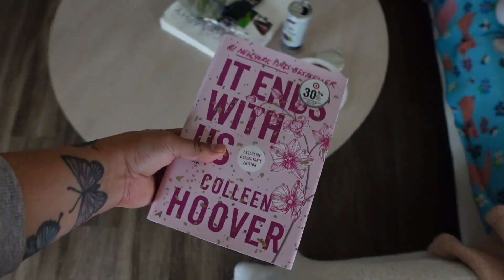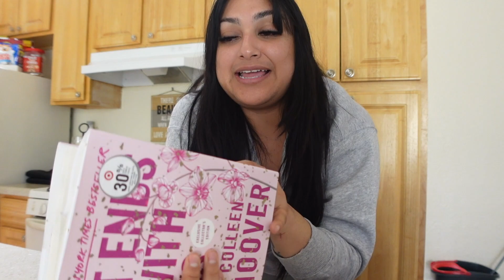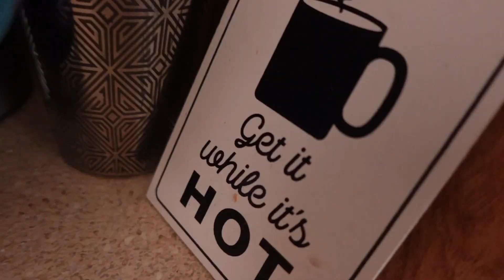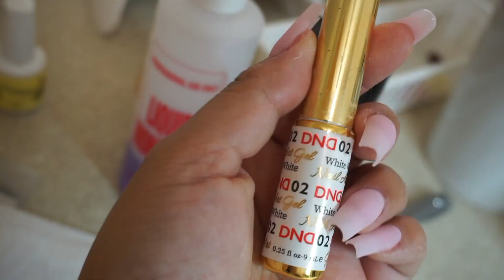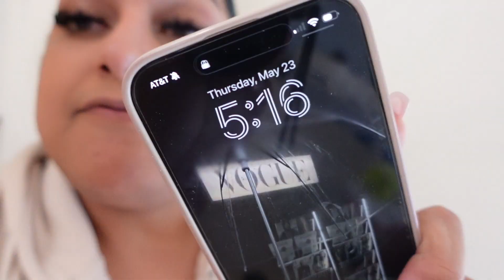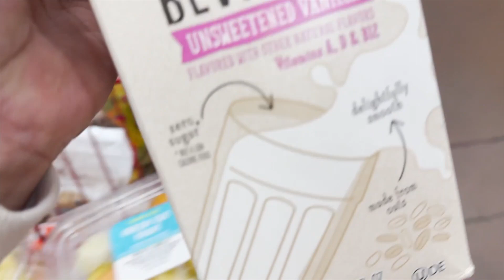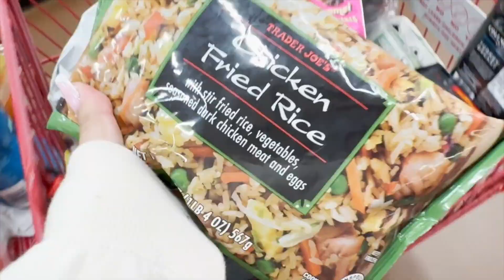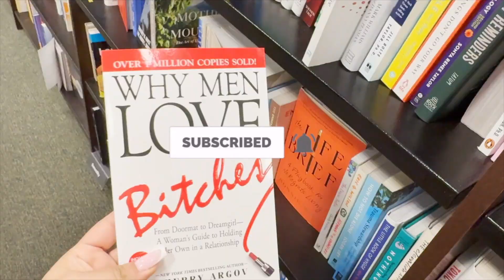Week in my life: cozy day: nails, shopping, new books and more fun! | VLOG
Join me on a journey through the captivating world of book reading! Discover a love story filled with intrigue and sadness that will keep you hooked until the very end.